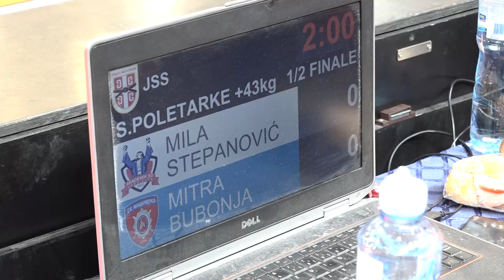Mila Stepanović ASD Mitra Bubonja ŽAN 1:0 +43kg